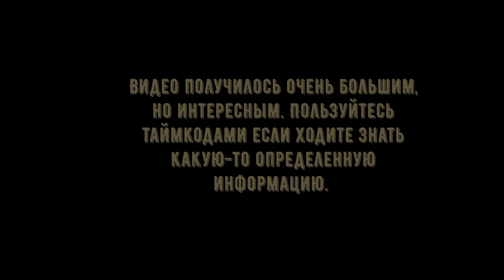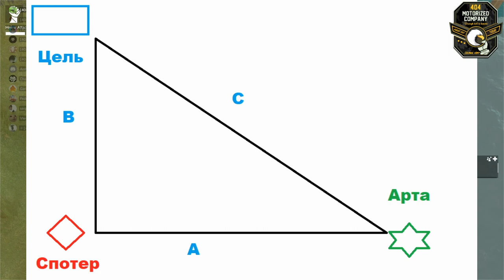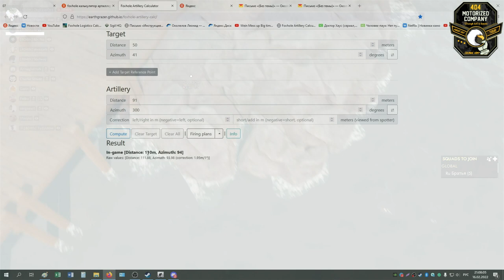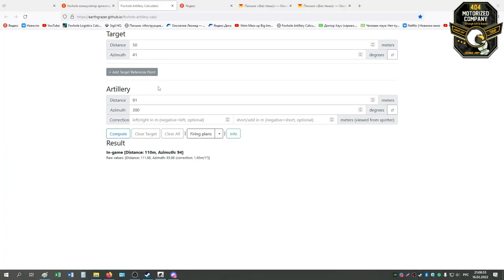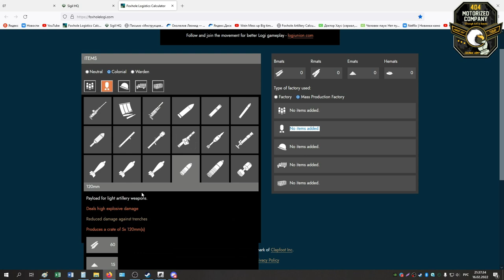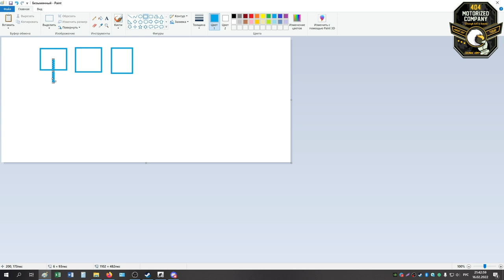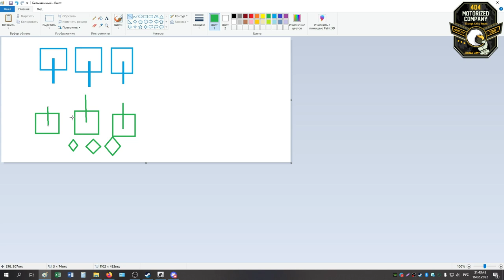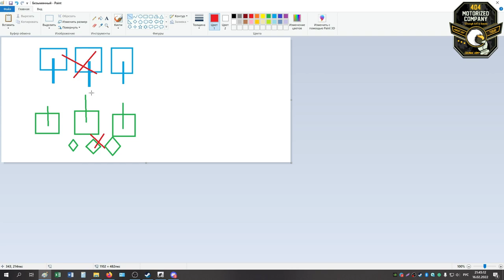Foxhole Базовое обучение артиллерии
Видео монтировалось на базе урока 404 по артиллерии, так что монтаж местами кривой. Собрал все полезное для новичков об артиллерии: её вид, способы наведения, схемы снабжения снарядами, тактики применения и много чего интересного.
Видео получилось большим, так что пользуйтесь таймкодом. Кому невтерпеж, открывайте 19:17 НАВЕДЕНИЕ АРТЫ
Вопросы и дополнения пишите в комментариях.

Таймкоды:
00:00 Небольшая ремарка
00:46 Типы артиллерии
03:10 зимний нюанс 120 арты колонистов
03:31 схемы компановки арты экипажем и снабжения шелами
10:01 Влияние ветра на попадания арты
11:00 Теория применения арты
19:17 НАВЕДЕНИЕ АРТЫ
23:10 Калькуляторы для наведения арты
27:38 Разброс арты
30:14 Мини наставлению стрелку на арте
30:58 Мини гайд для фана
31:23 Минометы и минометный дом
37:04 Разброс миномета
38:56 Демонстрация применения миномета в бою (by SPUD)
39:48 Главные правила Арты
40:53 Нюанс при производстве шелов
43:15 Оборона арты
45:40 Окопы для арты
47:24 БОЛЕЕ НЕ РАБОТАЕТ!!! Тактический прием "Война ХОВ"
50:10 Эффект "Выжженной земли"
51:28 Ганбоуты
52:36 Доп. инфа для спотера о наведении арты
54:17 Влияние зимы на арту
54:40 Конец